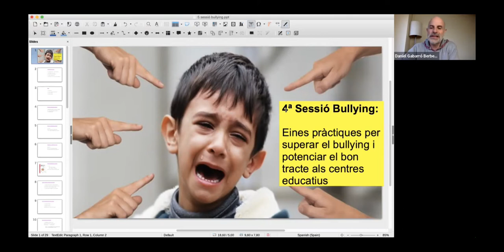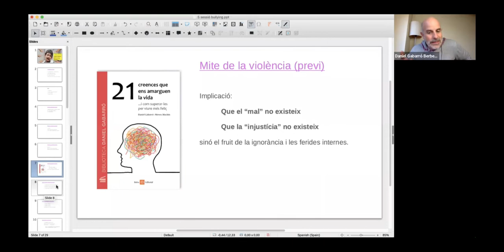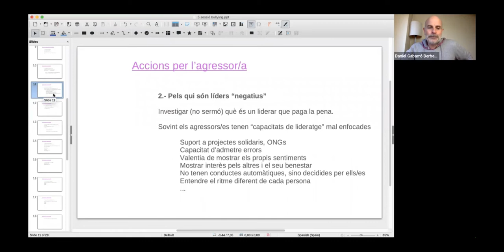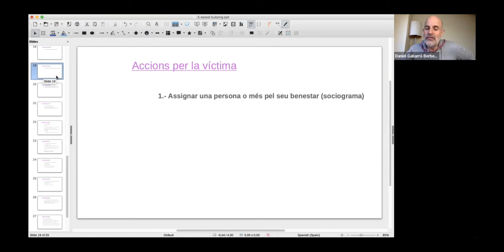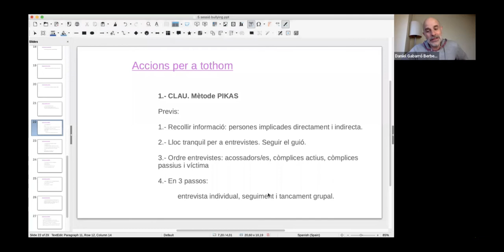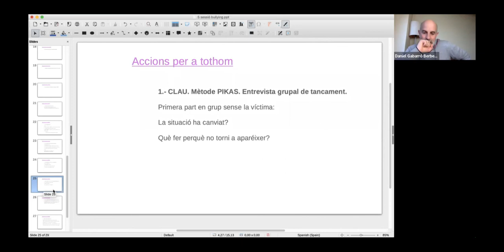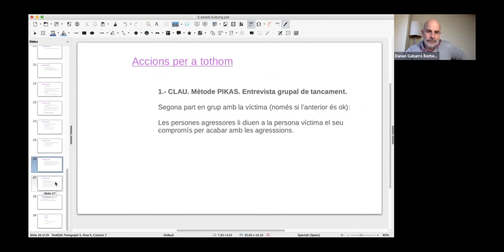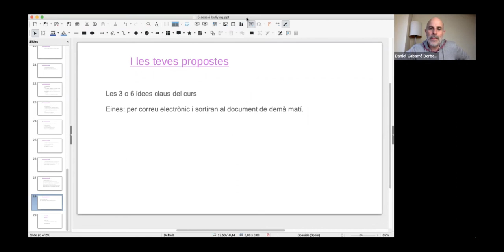4ª sessió bullying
4ª sessió del curs de prevenció del bullying impartit per Daniel Gabarró gràcies al CRP del Segrià, Departament d'Educació de la Generalitat de Catalunya.
Avui abordem eines per tractar un cas de bullying quan es produeix.
Els continguts d'aquest curs estan basats en el llibre "Plan anti-bullying" de Boira Editorial